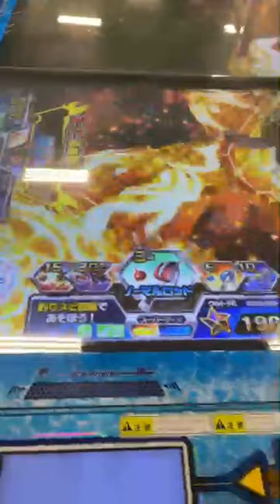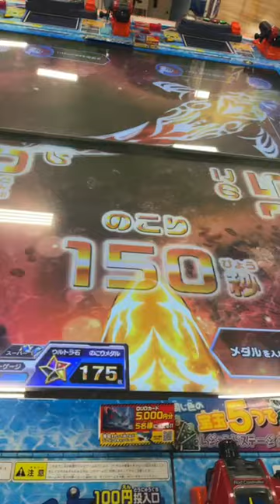釣りスピリッツ🎣ツイキャス配信した時のヤツ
00:01 - 釣りスピリッツ『海皇』釣れるか？！

▶️釣りスピリッツ大好きな
小学生YouTuberのチャンネルはこちら！

🐟自分の釣りスピ図鑑が作れちゃう 📚 /釣りスピーNET 登録はこちらだよん！

✅釣りスピが遊べるお店はここをチェック！
ーー
💡釣りスピリッツの最新情報は

よく観てるのは、釣りスピチャンネルという
「釣りスピリッツ」の公式チャンネル！

ゲームセンターや Nintendo Switchで人気の
「釣りスピ」だけどSwitch版の初期釣りスピリッツや最新ソフトの釣りスピリッツ水族館はまだやったことないです😁

メダルゲームなどゲームセンターの「釣りスピリッツ シンカー」で釣り大会に参戦したり、ひたすら釣りを楽しんだりしています！

🆕LINEオープンチャット開設したてホヤホヤですぞ！自由参加！ちゃがちゃんねるが管理人です！

その名も、
「釣りスピリッツ好きのための雑談部屋」